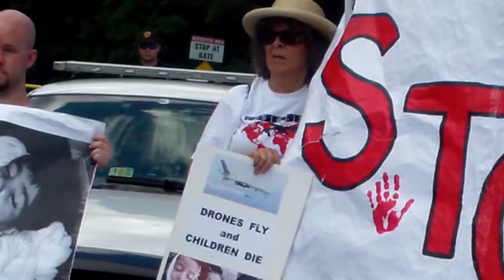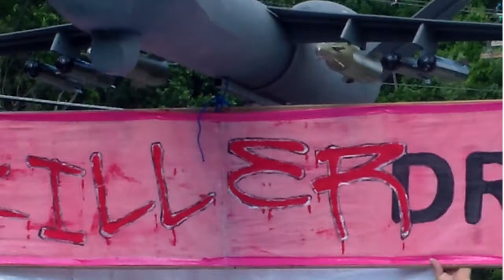Paki Wieland: On Activism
Paradise City Press sat down with local Northampton resident Paki Wieland to discuss her life of activism.